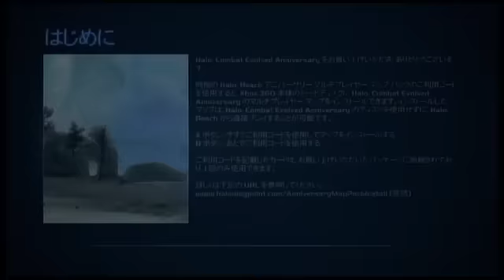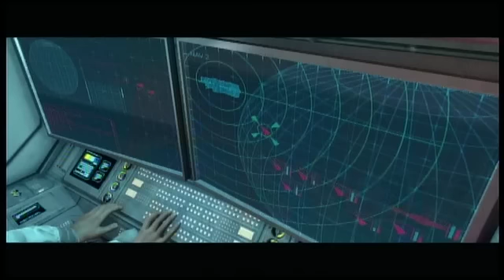HALO ANNIVERSARY JP voice version part.1/3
XBOX 360 HALO COMBAT EVOLVED ANNIVERSARY Japanese language version